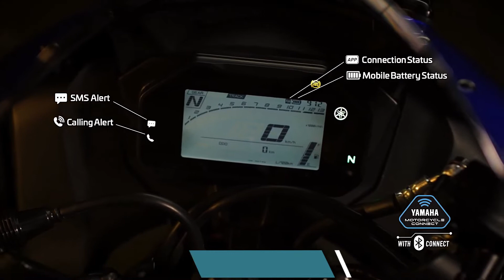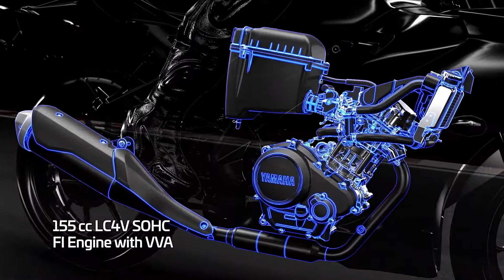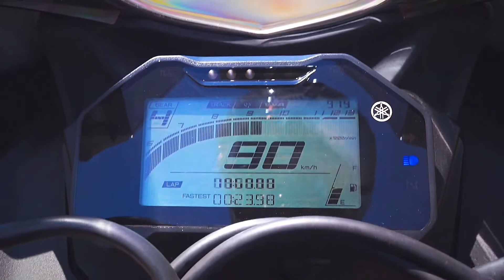Launched - 2021 Yamaha R15M & R15 V4. Price, Colors, Features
Yamaha is finally the new generation R15 . The latest iteration of the entry-level supersport bike has got some serious styling updates over the outgoing model.

2021 R15 V4 is available in three colour options of Metallic Red, Dark Knight and Racing Blue. Priced at Rs 1.68 lakh, Rs 1.69 lakh, and Rs 1.73 lakh. The R15M variant is offered in Silver with Blue accents. It is priced at Rs 1.78 lakh. There is a limited edition Monster MotoGP version in Black, which is priced at Rs Rs 1.8 lakh. (Ex-showroom Delhi)

Video Credits : Yamaha India